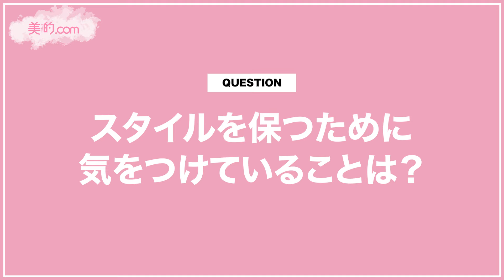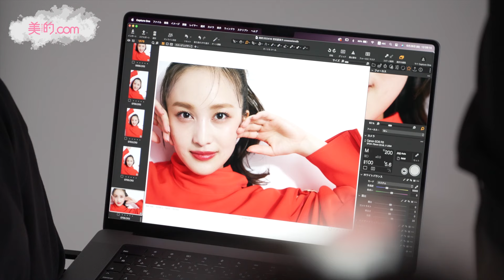百田夏菜子さんインタビュー｜『美的』表紙初登場の撮影の様子もお届け！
『美的』10月号の表紙は、ももいろクローバーZのリーダー、百田夏菜子さん！
表紙初登場の撮影の裏側とともに、BEAUTYインタビューをお届けします！

『美的』10月号では、ずっと見ていたいキラキラの笑顔、気さくでひたむきな人柄、知れば知るほど好きになる百田さんの魅力をたっぷりご紹介しています！ぜひこちらもチェックして！

※商品の価格などに関する情報は動画公開時のものです。